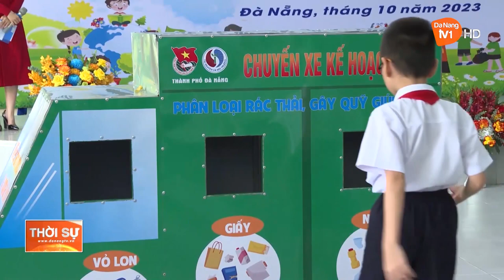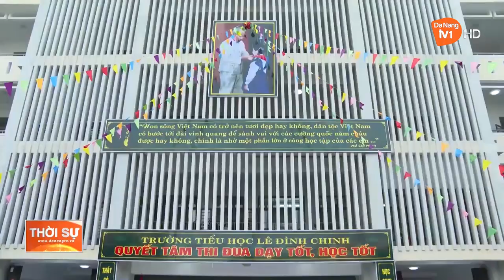NHÂN RỘNG MÔ HÌNH “CHUYẾN XE KẾ HOẠCH NHỎ”